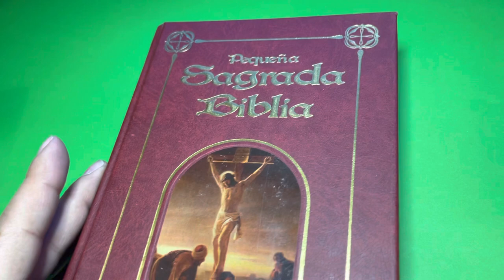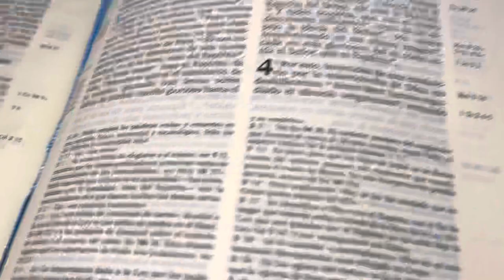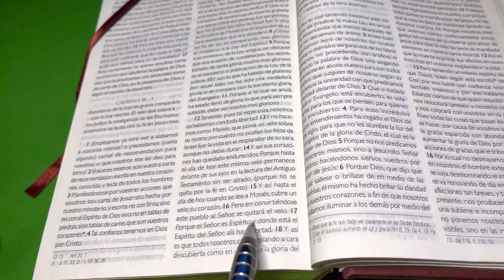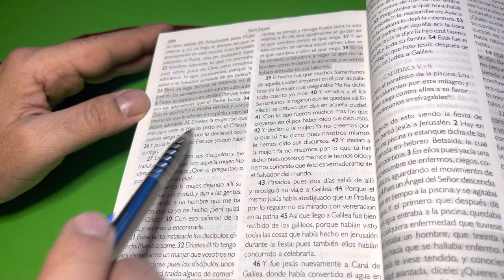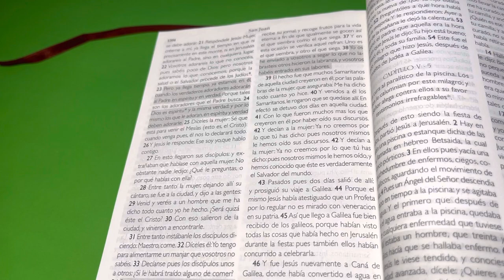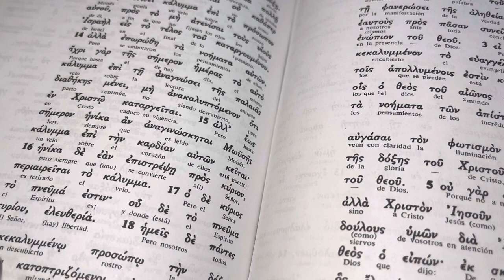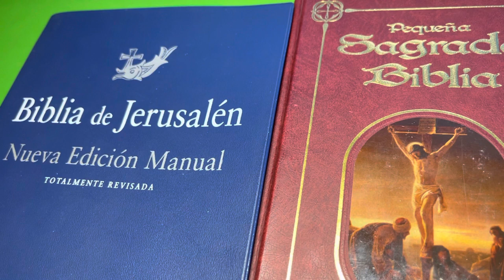La Biblia Torres Amat y Biblia de Jerusalén se contradicen en 2 Corintios 3:17 en la traducción